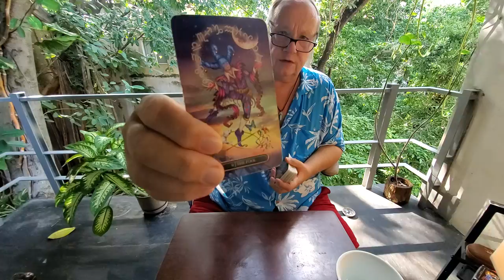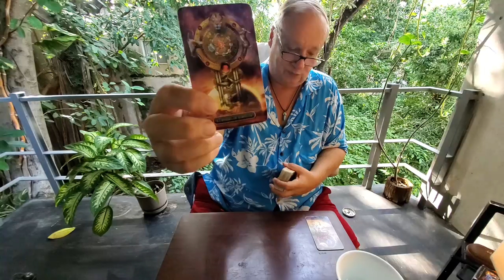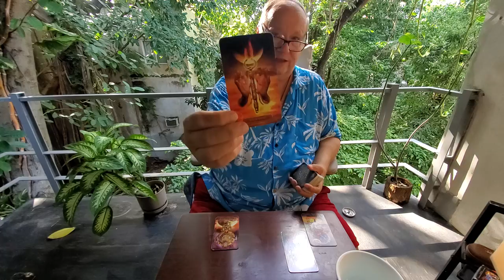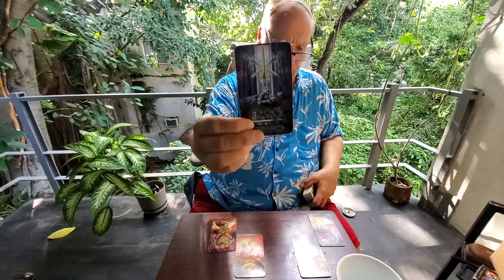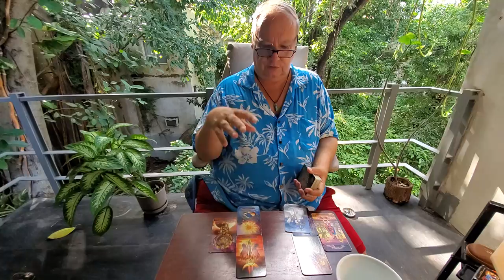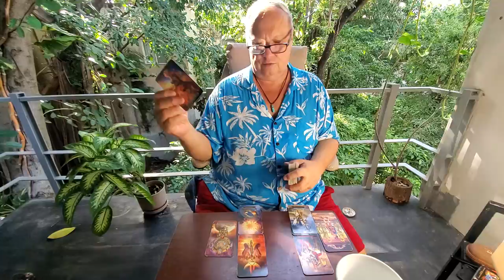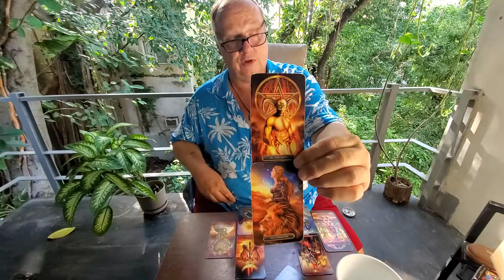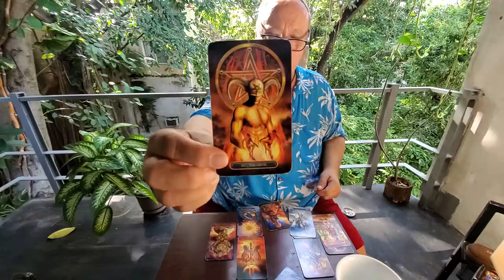Scorpio Tarot Love 💘 "Sexual Healing by Fire" The Heart Spread Read November 2021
Tarot Scorpio November 2021 The Heart Spread a Love, Romance & Relationship Read for the one on your mind and in your heart for Scorpio Sun, Moon, Rising and Venus signs.